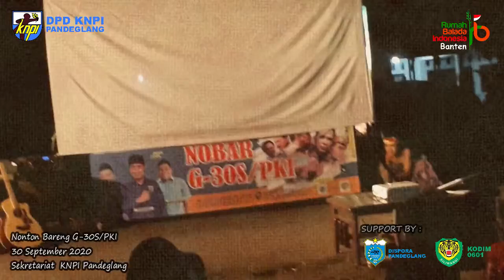Nonton Bareng G-30S PKI (Pandeglang, 30 September "20)